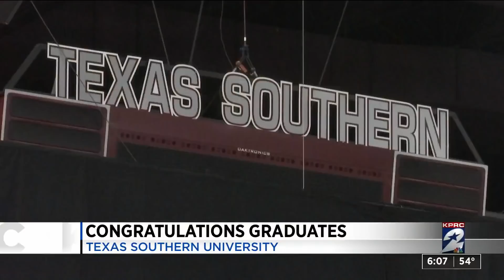'Megan Thee Graduate' graces TSU stage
Houston’s hometown rapper and Grammy winner Megan Thee Stallion can finally call herself a college graduate!  The rapper, whose real name is Megan Pete, walked across the stage Saturday at Texas Southern University to shake the hand of Dr. Lesia Crumpton-Young, TSU’s new president.